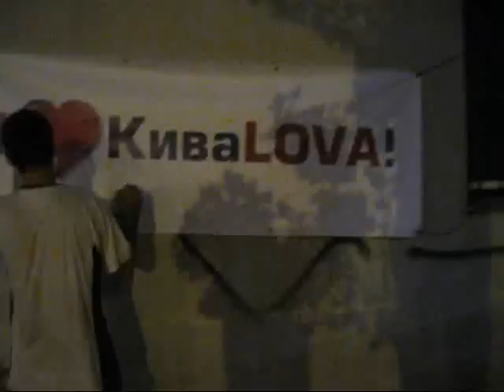ПОМСТА ЗА РОЗКОЛ КРАЇНИ: Одеса (Ківалов)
15 вересня в Одеcі активісти кампанії "Помста за розкол країни" поширювали листівки із закликами не голосувати за Партію регіонів та її кандидата по 135-му виборчому округу Сергія Ківалова. Не зважаючи на провокації міліції та напад невідомих молодиків активісти довели свою справу до кінця.

Метою кампанії "Помста за розкол країни" є відсторонення від влади тих, хто замість того, щоб вирішувати економічні та соціальні проблеми, намагається розколоти країну та зіштовхнути лобами простих людей, які, незалежно від мови спілкування, однаково страждають від влаштованого їм нинішньою владою "покращення життя вже сьогодні".

Зробити пожертву на кампанію можна через:

Приватбанк (картка): 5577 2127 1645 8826 (Чулівська Ірина Костянтинівна)

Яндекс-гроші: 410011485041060